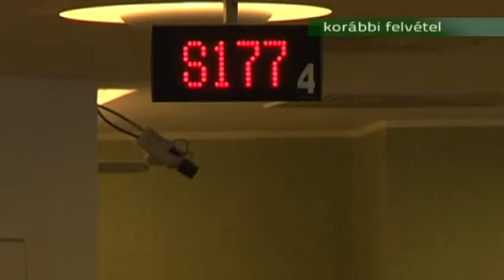2014 07 15 A nyugdíjasoknak is viselniük kell a terhet